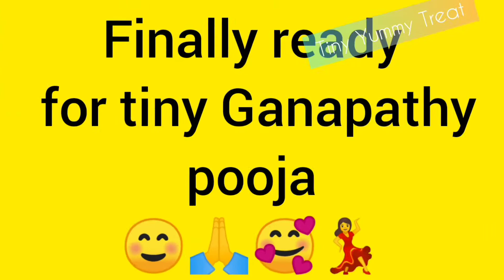ASMR cooking | Payasam and sundal | tiny vinayaga pooja | miniature cooking | healthy cooking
In this we enjoy preparing sago payasam and sundal for vinayagar Pooja neivedhyam.

 Ganesh
Musician: @iksonmusic